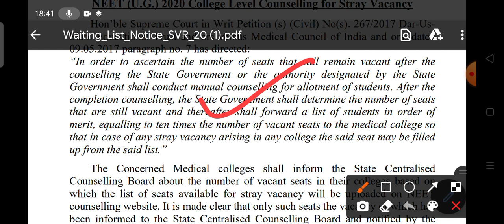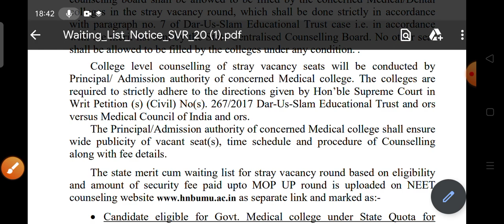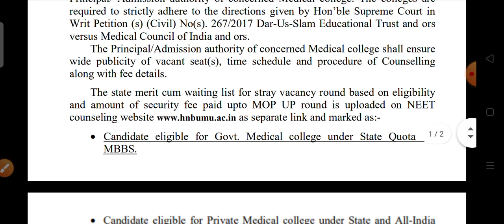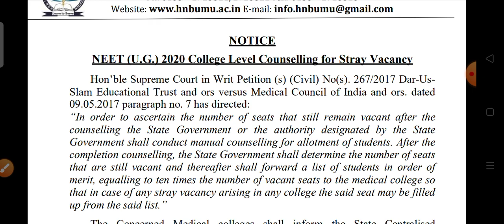Good News || Supreme Court Decision on NEET 2021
neet MNC has requested supreme court to extend mbbs counselling schedule to 15 Jan 2020. this is good news for students preparing for mbbs

 akash  institute cut off